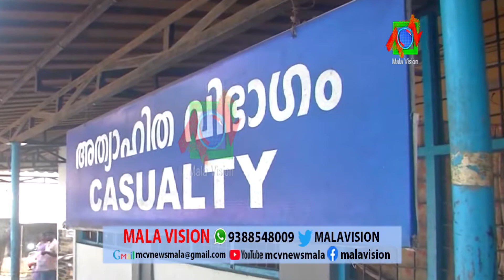സംസ്ഥാനത്ത് ഇന്ന് 150 പേര്‍ക്ക് കോവിഡ് 19 സ്ഥിരീകരിച്ചു